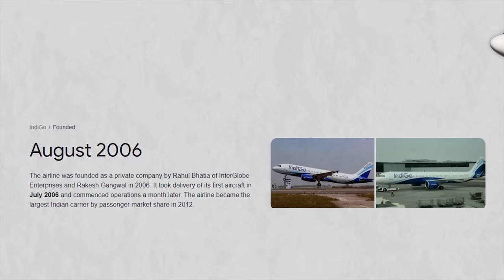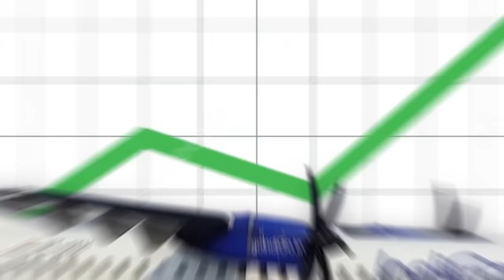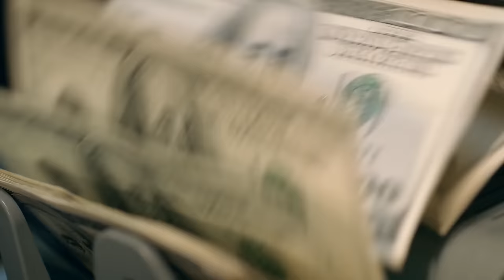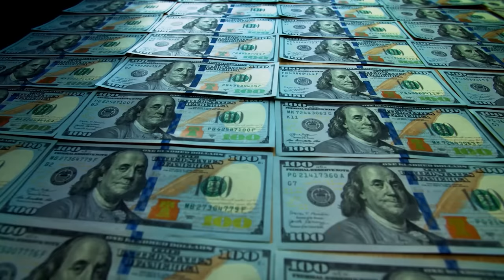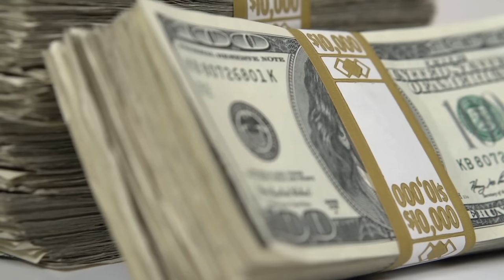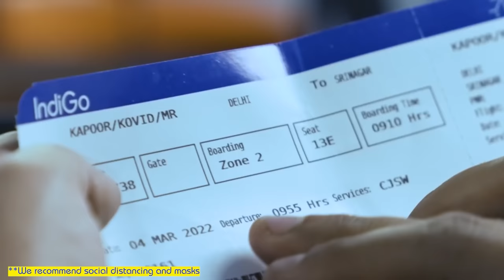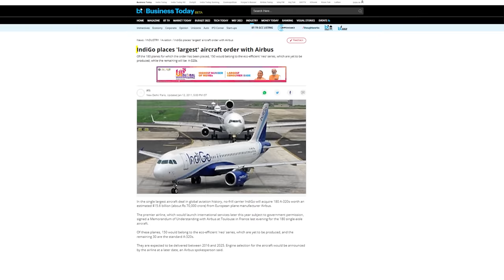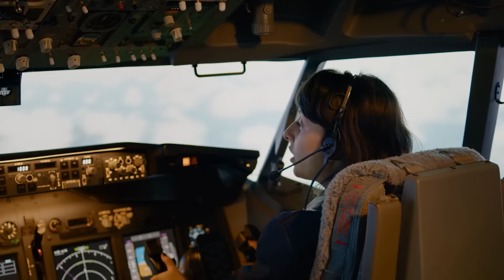INDIGO✈️ King of Indian Airline | How Indigo Destroyed Kingfisher, Jet Airways & Sahara | Live Hindi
This video is about "INDIGO✈️ King of Indian Airline | How Indigo Destroyed Kingfisher, Jet Airways & Sahara | Live Hindi"

InterGlobe Aviation Ltd., doing business as IndiGo, is an Indian low-cost airline headquartered in Gurgaon, Haryana, India. It is the largest airline in India by passengers carried and fleet size, with a ~57% domestic market share as of October 2022.